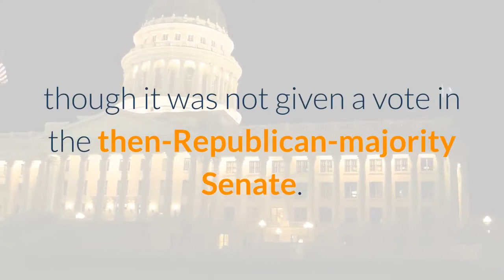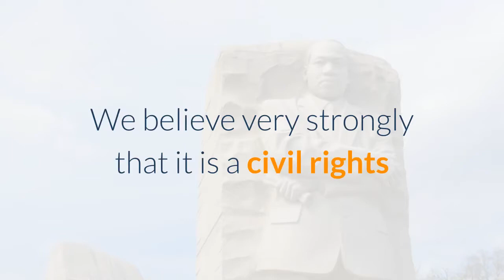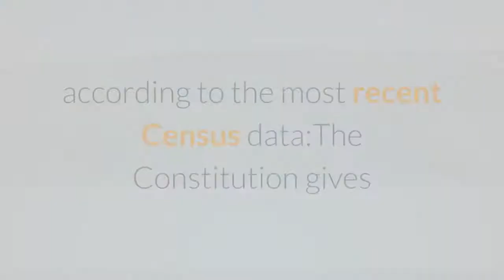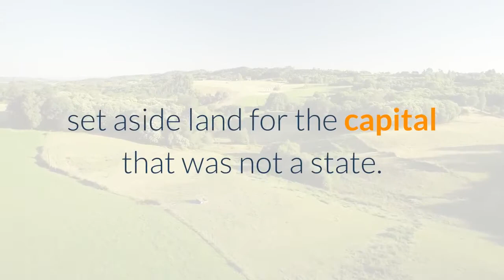What would statehood for Washington DC mean — and could it finally happen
WASHINGTON — The Washington, DC Admission Act (H. R. 51) would give Washington, D. C., statehood — something residents and leaders in the nation's capital have been requesting for decades. It would allow for the admission of a new state, called Washington, Douglass Commonwealth, named for abolitionist Frederick Douglass, who spent the last 17 years of his life in the city. The legislation passed the House by a 216-208 vote on April 22. Exactly two months later, the Senate's Homeland Security and Government Affairs Committee takes it up in a hearing. The bill previously passed in the last Congress, though it was not given a vote in the then-Republican-majority Senate. The 2020 passage in the House marked the first time a D. C. statehood bill passed in either chamber of Congress. But its fate in 2021 is anything but assured. USA TODAY answers the most frequently asked questions:"Taxation without representation" is on D. C. license plates because residents pay taxes but are not represented with a vote in Congress. Residents can vote in presidential elections. Democrats and D. C. Mayor Muriel Bowser argued that statehood for D. C., a city with a Black plurality, is a civil-rights issue. Supporters say statehood is necessary because the residents are disenfranchised with the lack of representation in Congress.“We are proud of our history of Black political power. In no way do we think that that should prevent us from what should be our right as Americans and as taxpayers in this nation. We believe very strongly that it is a civil rights and a voting rights issue. It suppresses the voices of thousands of African Americans in the nation's capital,” Bowser said. Census Bureau data shows that 46% of the district's population is African American, 11% is Hispanic or Latino and 4% is Asian. The state would be represented by two senators, like all other states, and one member of the House of Representatives. The number of representatives a state has is based on population; Vermont, Delaware, Wyoming, Alaska, North Dakota, South Dakota and Montana each have one representative. Eleanor Holmes Norton has long served as a delegate, not representative, for the district. Washington, D. C., bigger than Vermont and Wyoming in terms of population, according to the most recent Census data:The Constitution gives Congress the ability to set its own conditions for admitting a state but is vague on the subject of Washington, D. C. Under the Admission Clause, "New States may be admitted by the Congress into this Union," and Article I, Section 8 of the Constitution allows Congress to create a "District (not exceeding ten miles square)" to become the seat of government. Republicans say that the Constitution specifically set aside land for the capital that was not a state. The proposed state's territory would include all of the district's current territory, except for monuments and federal buildings such as the White House and Capitol building.